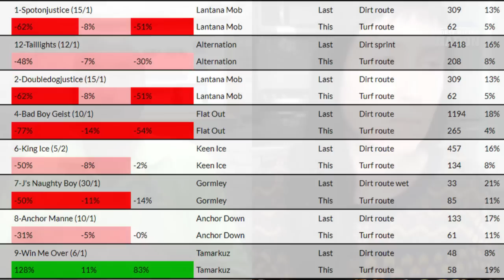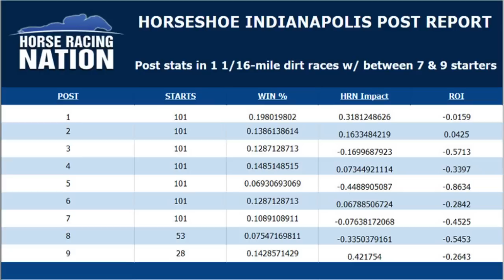Indiana Derby day full-card analysis & longshot selections w/ Emily Gullkson & Ed DeRosa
Emily Gullikson of OptixEQ and Ed DeRosa of Horse Racing Nation discuss all 12 races on the Indiana Derby day card on Saturday at Horseshoe Indianapolis.

This challenging and competitive features everything from state-bred maidens to Grade 3 action for the top three-year-olds in the country and everything in between with an all-stakes Pick 5 closing the card.

Here are the time stamps for each individual races:
 1. 4:10
 2. 10:58
 3. 15:52
 4. 19:24 (George Memorial)
 5. 23:26 (Ellen's Lucky Star)
 6. 28:21
 7. 31:44 (Snack Handicap)
 8. 39:20 (Schaefer Memorial)
 9. 43:45 (Schuster Memorial)
10. 47:45 (Indiana General Assembly Distaff)
11. 52:10 (Indiana Oaks)
12. 57:09 (Indiana Derby)